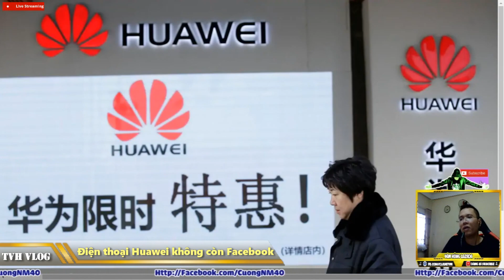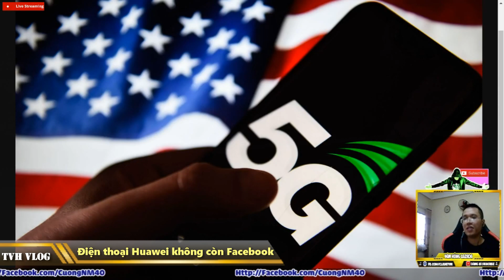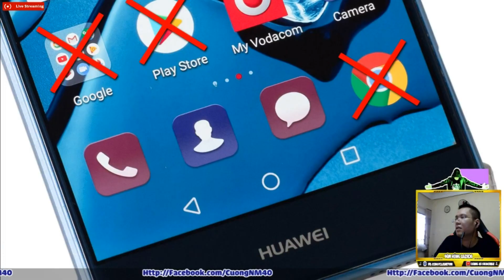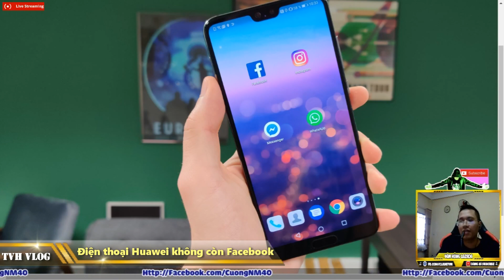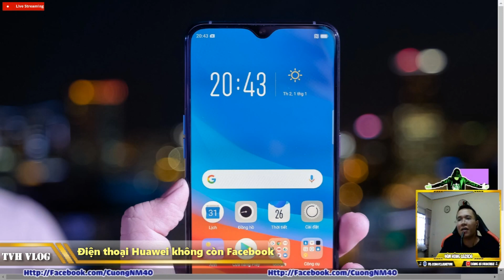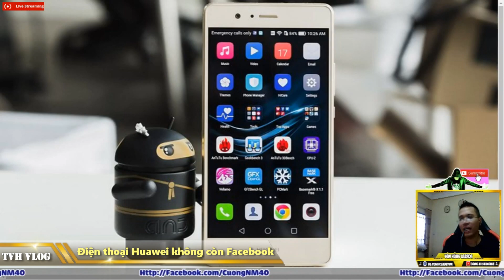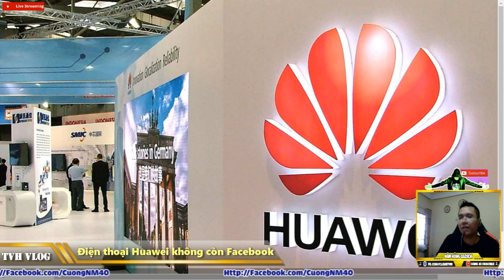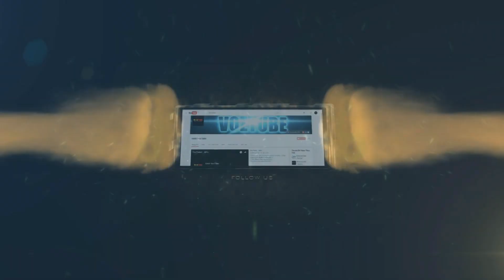Điện thoại Huawei không thể dùng Facebook ? ( Social Huawei Smartphone )| Văn Hóng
Điện thoại Huawei không thể dùng Facebook

Facebook không còn trên điện thoại Huawei

Cục gạch huawei sau lệnh cấm vận của Mỹ

► Xem lại all clip tại :

htttp://lazadareview.tk